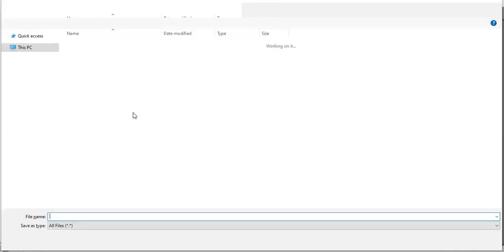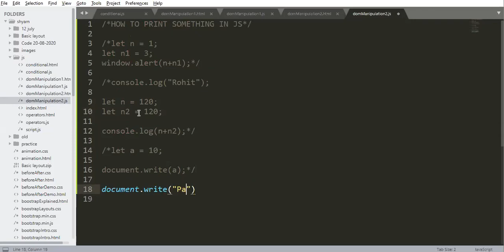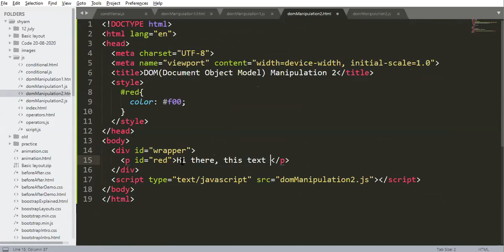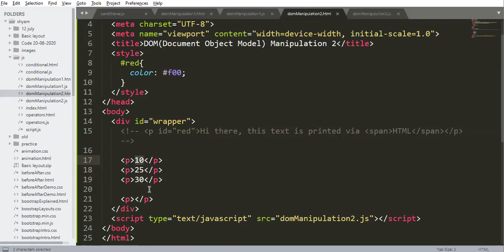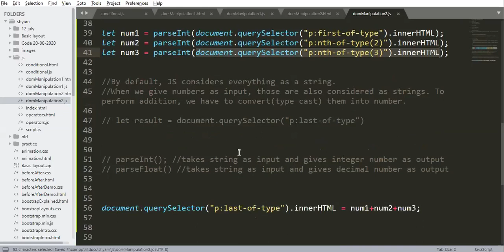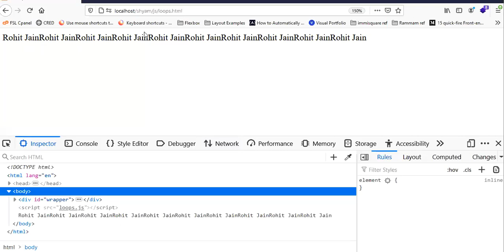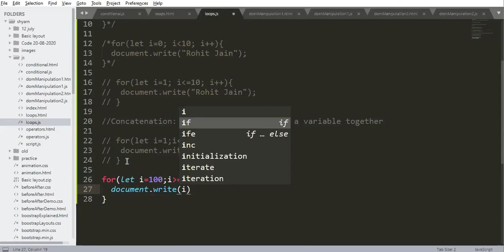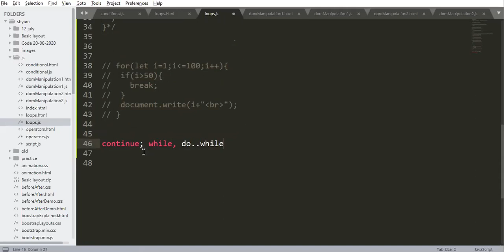JS Printing & Loops | Frontend Development Morning Batch | Day 32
Learn Javascript the easy way. In this course you'll learn how to make your webpages interactive with javascript.

Learn Full Stack Development the easy and safe way with Rohit from Full Stack Learning